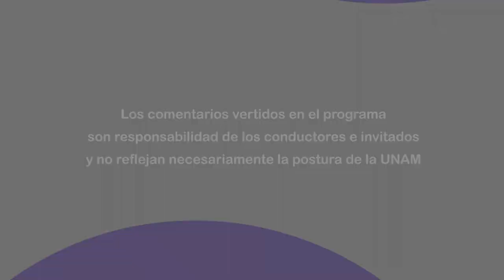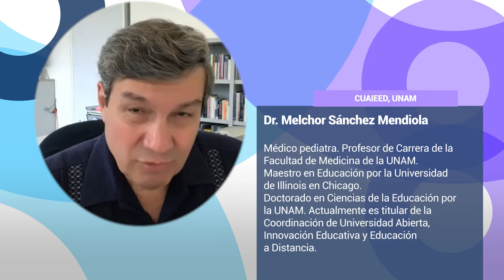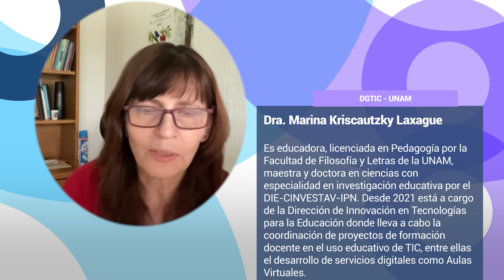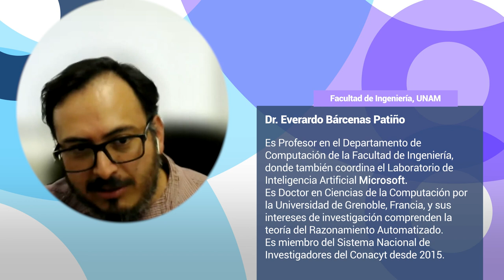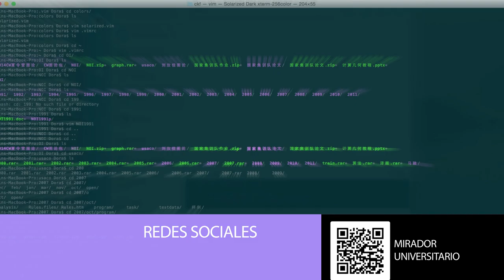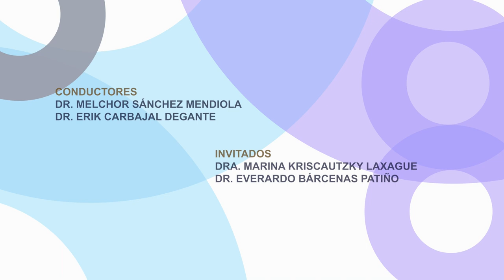Beneficios y riesgos de la Inteligencia Artificial Generativa en la investigación científica Temp. 8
Les presentamos el programa: “Beneficios y riesgos de la Inteligencia Artificial Generativa en la investigación científica" de la Serie "Tertulia de Educación Universitaria Temporada 8". Producción de Mirador Universitario de la CUAIEED, transmitido en 2024.

SINOPSIS: Comentar las diversas implicaciones que tiene la Inteligencia Artificial Generativa en las diferentes etapas del proceso de investigación científica, desde la generación de ideas hasta la publicación y diseminación de resultados.

Transmitido el 03 de Febrero 2024 por TVUNAM y 08 de Febrero 2024 por Canal 22.1

Conductores: Dr. Melchor Sánchez Mendiola, Dra. Guadalupe Vadillo Bueno
Participantes: Dr. Everardo Bárcenas Patiño, Dra. Marina Kriscautzky Laxague, Dr. Erik Carbajal Degante
Productor General: Julio César Pérez Navarro
Postproducción: Mario A. Pereda Sánchez
Grabación virtual: José Ramón San Pablo García G., Paulina A. Díaz S.